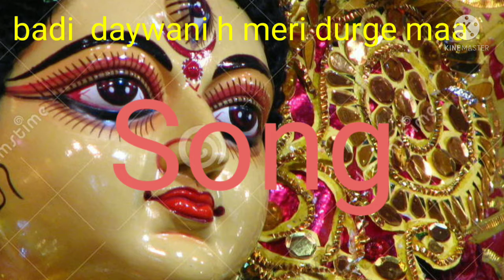Navratri ke parv 👍 Mata Rani ke liye song 🙏🙏